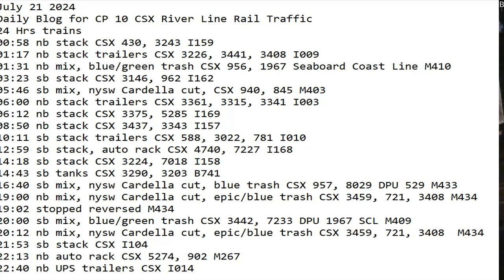July 21 2024 BigTrains.TV CP 10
24 Hrs trains
00:58 nb stack CSX 430, 3243 I159
01:17 nb stack trailers CSX 3226, 3441, 3408 I009
01:31 nb mix, blue/green trash CSX 956, 1967 Seaboard Coast Line M410
03:23 sb stack CSX 3146, 962 I162
05:46 sb mix, nysw Cardella cut, CSX 940, 845 M403
06:00 nb stack trailers CSX 3361, 3315, 3341 I003
06:12 nb stack CSX 3375, 5285 I169
08:50 nb stack CSX 3437, 3343 I157
10:11 sb stack trailers CSX 588, 3022, 781 I010
12:59 sb stack, auto rack CSX 4740, 7227 I168
14:18 sb stack CSX 3224, 7018 I158
14:43 sb tanks CSX 3290, 3203 B741
16:40 sb mix, nysw Cardella cut, blue trash CSX 957, 8029 DPU 529 M433
19:00 nb mix, nysw Cardella cut, epic/blue trash CSX 3459, 721, 3408 M434
19:02 stopped reversed M434
20:00 sb mix, blue/green trash CSX 3442, 7233 DPU 1967 SCL M409
20:12 nb mix, nysw Cardella cut, epic/blue trash CSX 3459, 721, 3408  M434
21:53 sb stack CSX I104
22:13 nb auto rack CSX 5274, 902 M267
22:40 nb UPS trailers CSX I014